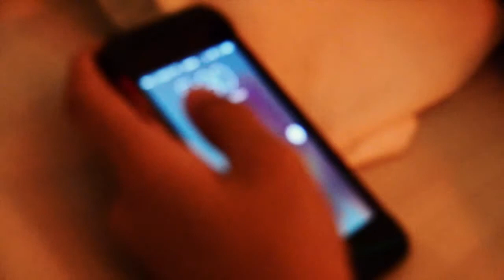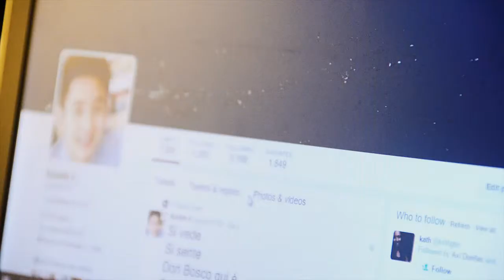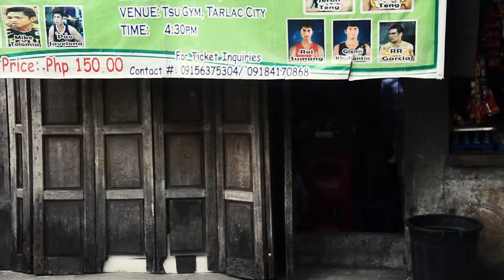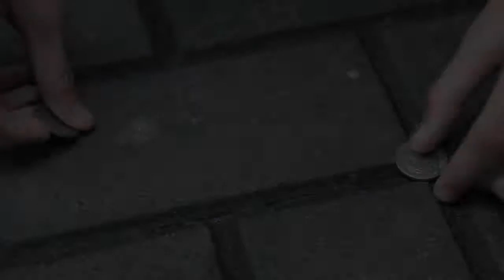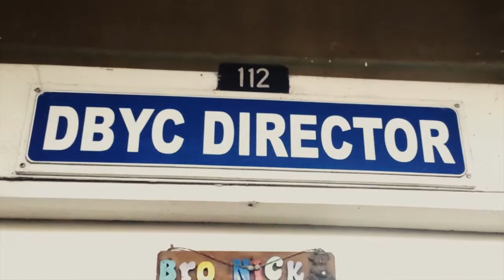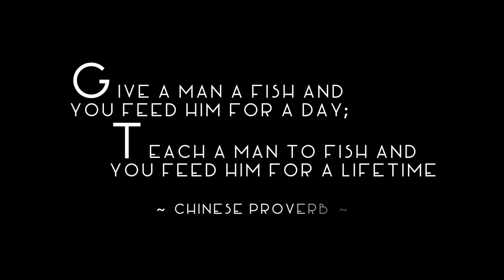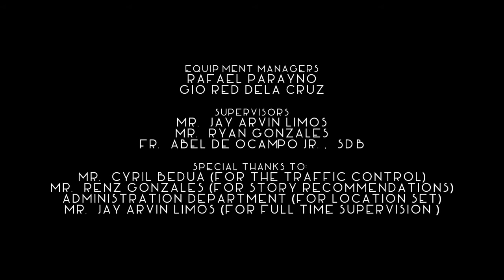2nd Don Bosco FilmFest Entry DBTI TRLC SHORT FILM "Tara"